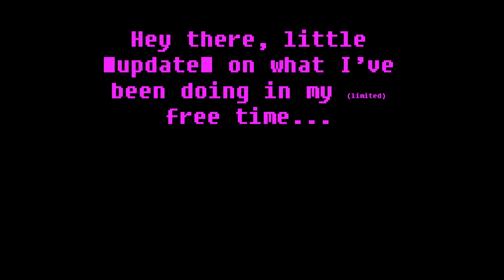What Ender's been doing...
Ender here! Just a small video showcasing the grind for monster hunter while I'm gone. Sorry for no voice stuff or consistent uploads but you know, education. Thought this would be a neat little thing to post and show off. I'm havin fun so I hope you all do to :^D

Music used is by FalKKone, this excerpt taken directly from their FAQ:
Can I use your music in my video?
Yes, as long as you credit me, it's on YouTube only, and your video is NOT one of the following:
* re-upload
* extended version, 1-hour version, any-other version
* remix/nightcore/any-change-that-requires-no-skill-or-time-spent

* another music video (for instance, with some matched animation in the background)

* basically anything where my music is the main focus, even if it's not monetized

They have been credited, and the music used is not meant to be the main focus of the video. If you like the jam's so much, click that link at the top and loop that video like I do waaaay too much :^D

If the video gets taken down at the request of the original artist, it will be done so and the music will be replaced by the game OST.

All rights to the game go to Capcom, thank them for this gift of an experience.